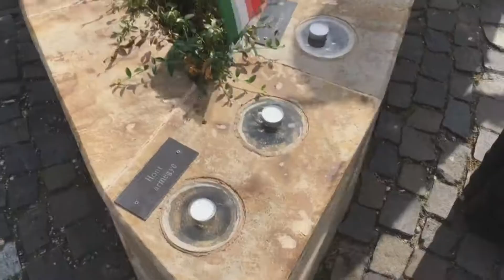Trianon 100 - Megemlékezés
Éppen száz éve, az első világháborúban győztes hatalmak ráerőltettek Magyarországra egy olyan területrabló békeszerződést, amely megbocsáthatatlan és helyrehozhatatlan károkat okozott a nemzetnek. Tapolca város néma főhajtással, hagyományőrző katonai tiszteletadás mellett, gyertyagyújtással emlékezett a Köztársaság-téri Trianon emlékműnél.